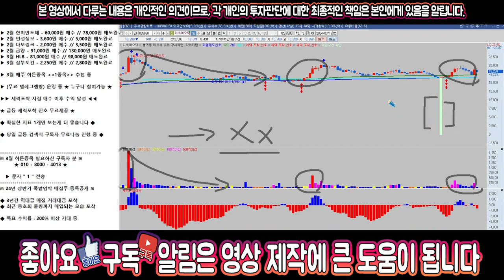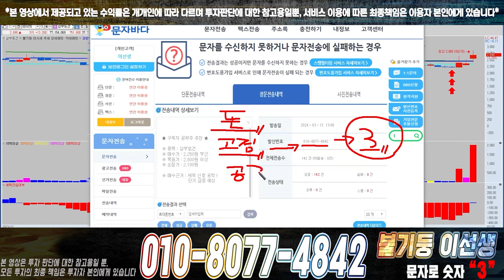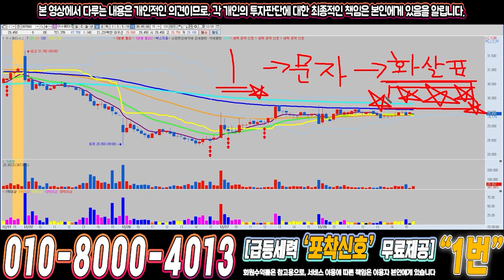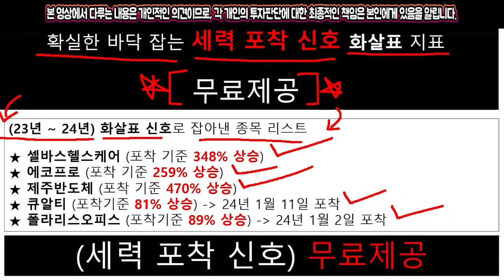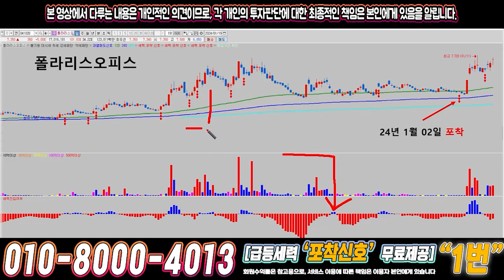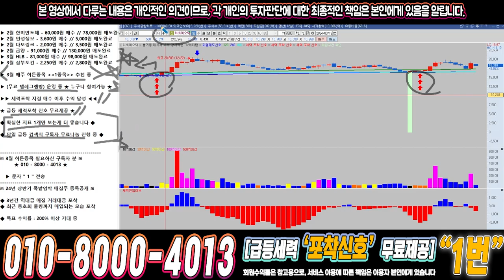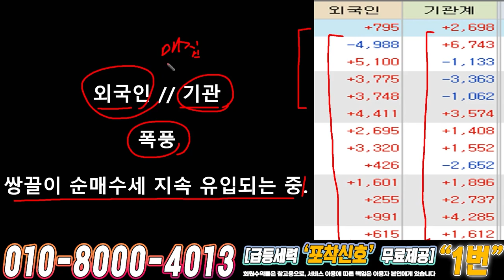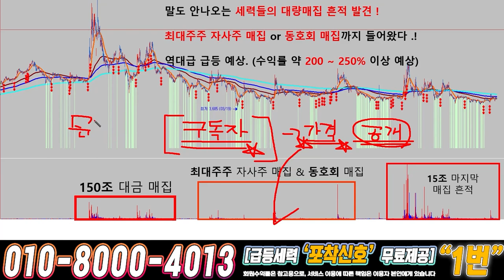차바이오텍 ) 드디어 4월에 큰거하나 옵니다!!